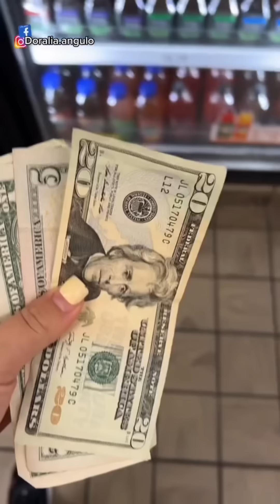Nos vamos a Guadalajara a darle una sorpresa a mi mamá ✈️❤️🎉